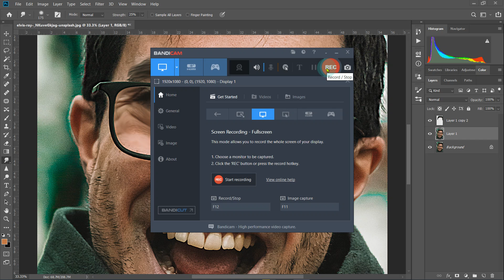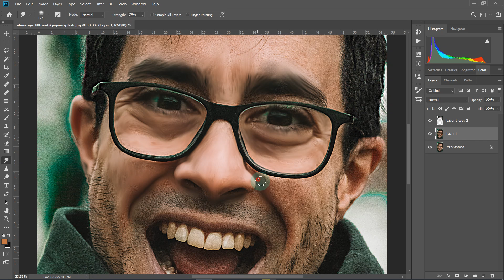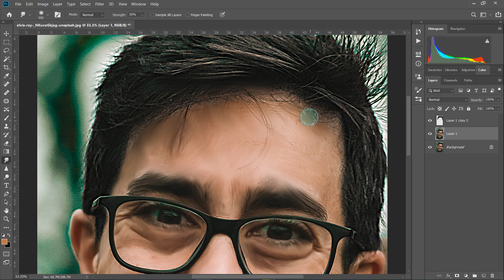Jinsi ya Kufanya PAINTING kwenye Adobe Photoshop 2022 | Maestro Touches